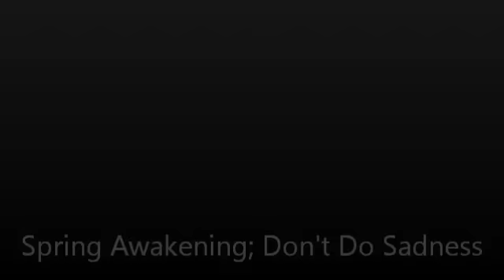Ashley Luke Lloyd MT Rock Cover.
MT Rock Cover